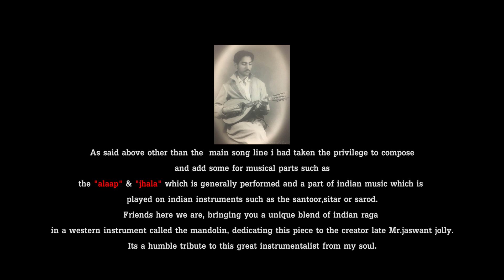Bhairabi on Mandolin, Mandolin played by Tapas Roy, Duff & Tabla played by Subhasish Bhattacharya.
CREDIT LIST:
Composed by Lt Mr. JASWANT JOLLY

Mandolin: TAPAS ROY

DUFF & TABLA: SUBHASISH BHATTACHARYA

Lt Mr.JASWANT JOLLY was a legendary mandolinist from India.this composition on raga bhairavi is composed by him.
The main song is presented as how he had composed it then and it was regularly broadcasted in the All India radio,from where i got inspiration from childhood  and had a dream of playing this beautiful piece of music someday.

As said above other than the  main song line i had taken the privilege to compose and add some for musical parts such as the "alaap" & "jhala" which is generally performed and a part of indian music which is played on indian instruments such as the santoor,sitar or sarod.

Friends here we are, bringing you a unique blend of indian raga  in a western instrument called the mandolin, dedicating this piece to the creator late Mr.jaswant jolly.
Its a humble tribute to this great instrumentalist from my soul.

OTHERS CREDIT LIST:

Music produced and edited by Nirmalya Dey ( Humtoo)

Mandolin recorded by Anand Dabre( LM. Studio Mumbai)

Duff & Tabla recorded by M Bhabesh( Studio Impression Kolkata)

Mixed & Mastered by M. Bhabesh (studio Impression Kolkata)

Videography and editing - Satyajit Sing  Negi

ABOUT TAPAS ROY:

Son of Great Dotara player and folk composer Late Paritosh Roy.
Mandolinist and Multi ethnic string instrumentalist in Bollywood industry over a decade, playing  innumerous solos on hit songs. Played different international music festival like Womad festival, Forde folk festival and others festival around the globe.

ABOUT SUBHASISH BHATTACHARYA:

SUBHASIS BHATTACHARYA International Artist, Composer, Arranger & Performer
Subhasis Bhattacharya is a major contributor in the Grammy nominated and BBC award winning album. He received a First-Class First Honours degree in music from Rabindra Bharati University, Kolkata,
He has composed music for many contemporary Indian albums as well as for numerous films and TV serials.
His International album TABLANANDA got Asian Nominations for best album category
SONGLINE MUSIC AWARDS